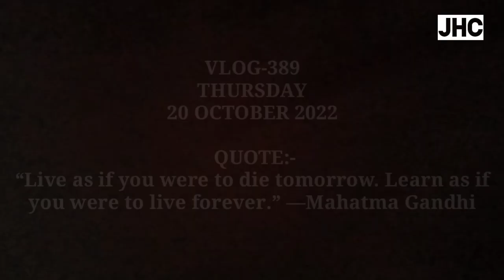बाड़ी में मुनगा पौधा लगाते हुए||JHC||VLOG